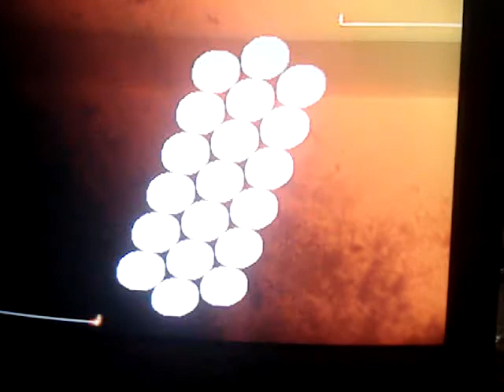VGA @ EAST COAST THROWDOWN 2: ***SFIII-TS*** L.I JOE *(KE) VS FLARE (KE)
SICK KEN ON KEN MATCH UP @ THE EAST COAST THROWDOWN 2

L.I JOE *(KE) VS FLARE (KE)

FINAL WORDS FROM L.I JOE:
"SUCH A GOOD GAME
THIS GAME IS SO BAD
AFTER PLAYING 3s, SFIV *LOOKS AT THE GAME WITH DISGUST* SUCKS."